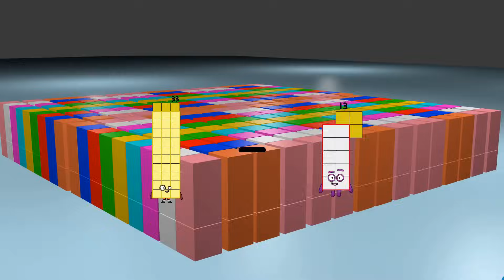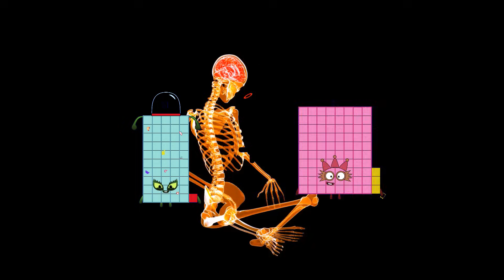Numberblocks Math: Undecimalblocks Square on the Moon | Numberblocks Step Squad | LEVEL 2 | #81